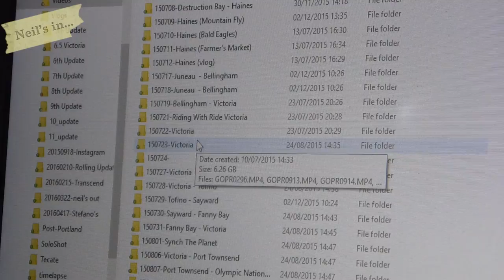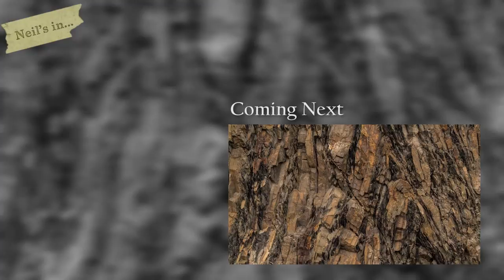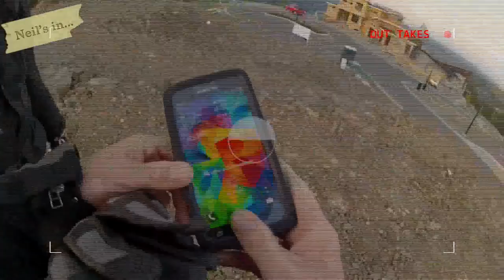Neil's in... Haines to Victoria (Update 8)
Haines Alaska to Vancouver Island update starring RideVictoria

"Call to Adventure", "Scheming Weasel (faster version)", "Sneaky Snitch", "Your Call"